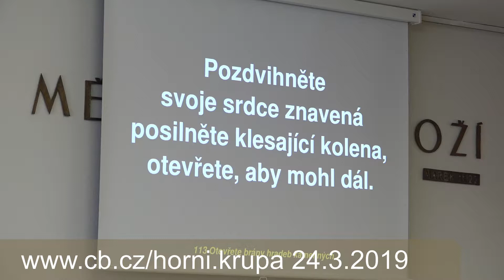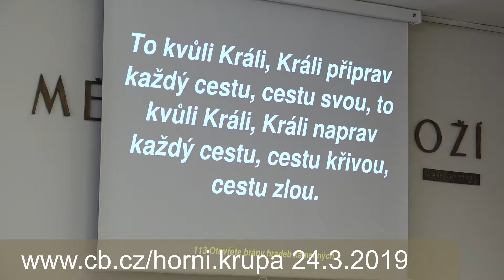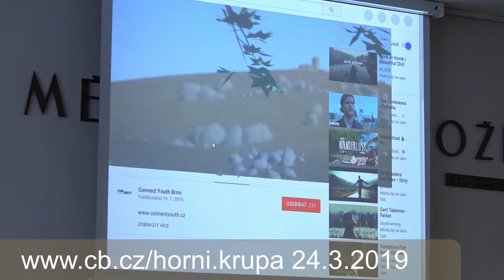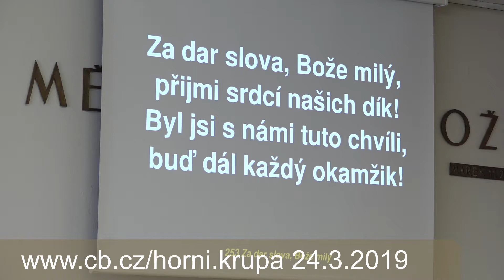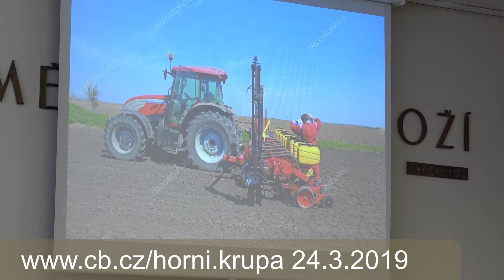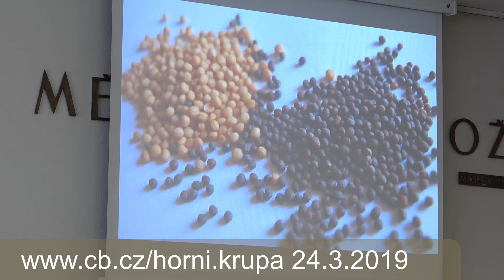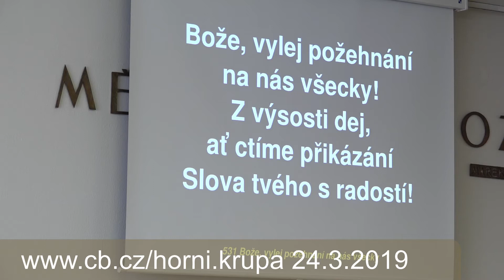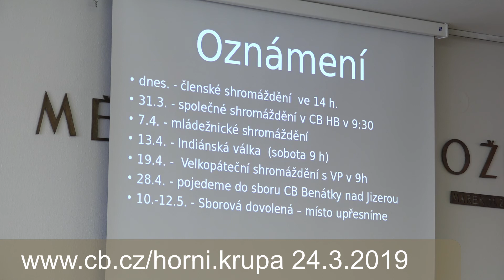Záznam shromáždění Církve Bratrské v Horní Krupé 24.3.2019